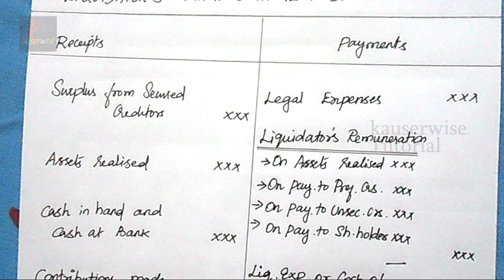[#2]Liquidation of Companies|[Liquidator's Final Statement of Account]with solved problem|kauserwise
Here is the video about "Preparation of Liquidator's Final Statement of Account in Liquidation of companies " in that we discussed and solved a problem on Preparation of Liquidator's Final Statement of Account and seen various things such as liquidators remuneration on assets realized, on payment to preferential creditors, on payment to unsecured creditors, different types of creditors - fully secured creditors, partly secured creditors and unsecured creditors. calculation of liquidator's remuneration. calculation of amount available to unsecured creditors, formula for calculation of remuneration on amount payable unsecured creditors when sufficient amount is available and when sufficient amount is not available, what is surplus from secured creditors, assets realized, cash in hand and cash at bank and contributions made by contributories. etc...

If you want more subjects for the below mentioned subjects, please visit PlayList in my channel:
*Financial_accounting
*Cost_and_Management
*Corporate_accounting
*Operations_research
*Statistics